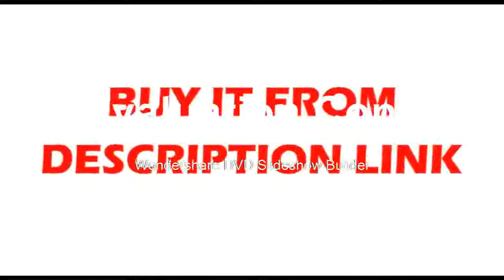Find at Industry Digital Microscope Camera Mobile phone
Product On Aliexpress

Brand Name:KOPPACEFeatures:High Definition,DigitalTheory:Video MicroscopeDrawtube:TrinocularMaterial:MetalMagnification Ratio:500X & UnderModel Number:KP-HD1660-L2Optical Enlargement :3.5X-90XEyepiece:WF10X/20 mmObjective lens :0.7X-4.5X